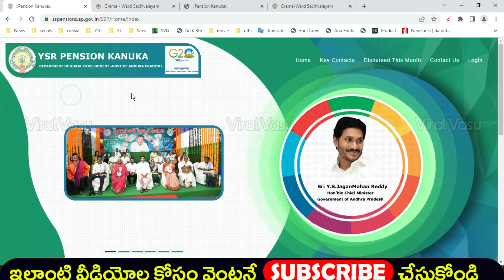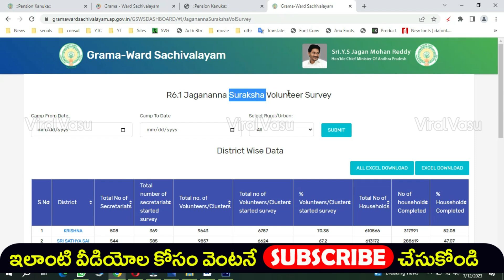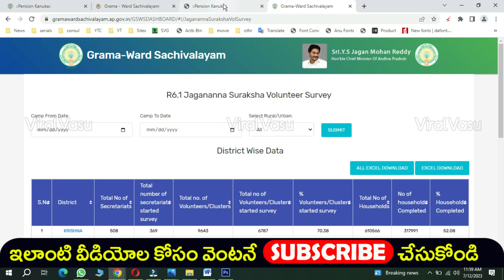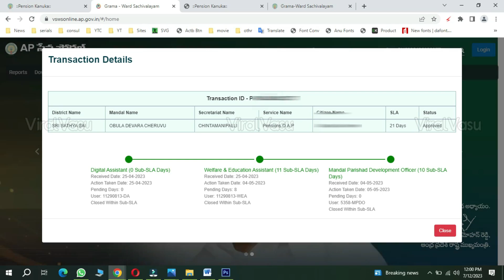వచ్చేనెల పింఛను లేదు | YSR Pension Kanuka Latest Update | YSR Pension Card Status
@ViralVasu ViralVasu ysrpensionkanuka YSRPK |APLockDown RationCard RiceCard AadhaarRePrint aadharPVC Aadharpvccard aadhar AmmaVodi AmmaVodiStatus YSRJalaKala RiceCard YSRRythuBharosa YSRPK RiceCardStatus ,illa pattalu , ysr pension kanuka , ysr kapu nestham final list , illa pattalu final list ,illa pattalu print ,Apply New Rice Card , Rice Card , Adding , Deletion , Splitting, how to check pm kisan samman nidhi payment status,pm kisan samman nidhi yojana,Find name in pm kisan samman nidhi telugu,Register for pm kisan samman yojna telugu,How to Check your Name PM Kisan Samman Yojana Scheme,viralvasu,how to apply pm kisan,PM Kisan 1st Installment,viralvasu pm kisan,pm kisan 4th installment status,pm kisan 4th installment date,4th installment pm kisan,pm kisan last installment,pm kisan last installment date,PM Kisan,pm kisan 4th installment Rythu Bharosa. Rythu Bharosa List,mudra loan,pmmy, loans, pm swa nidhi ,pm swanidhi , jaganna thodu,rice card aadhaar seeding, ysr jalakala, ysr jalakala online registration